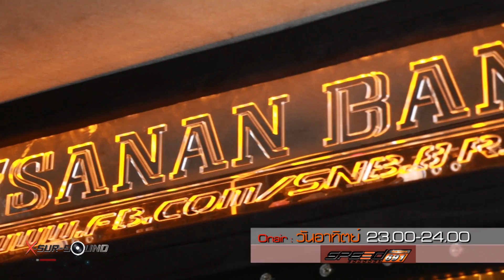Xsursound T 179 ISUZU D-MAX by สนั่นบาง Onair 15/01/60